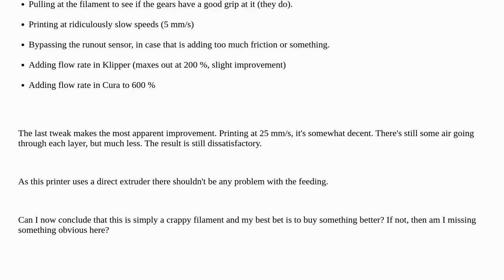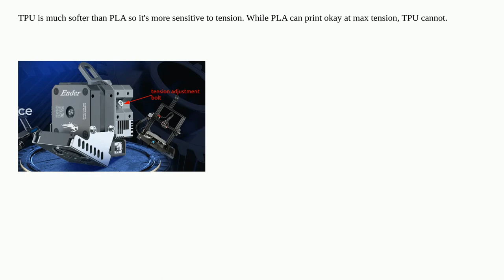3dprinting: TPU on Ender 3 S1 Pro only works when flow is set to 600 %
TPU on Ender 3 S1 Pro only works when flow is set to 600 %

A special thanks goes out to the awesome community

  klipper creality-ender-3 ultimaker-cura tpu